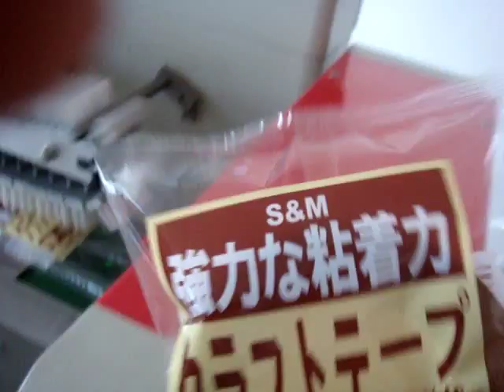pillow packaging machine for adhesive tapes/roll film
Name: Aaron
HENAN DONGDING HEAVY INDUSTRY EQUIPMENT CO., LTD